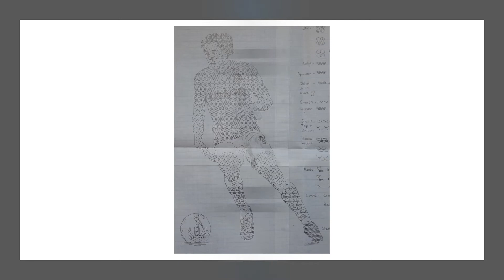Elisabeth Stewart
Elisabeth completed her City & Guilds accredited Skill Stage 2 course in Hand Embroidery with School of Stitched Textiles in August 2021